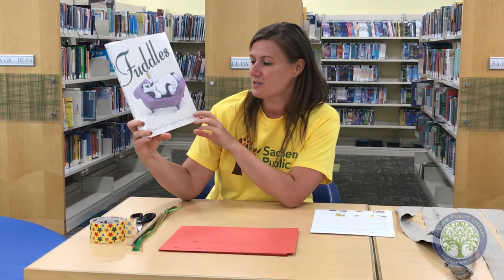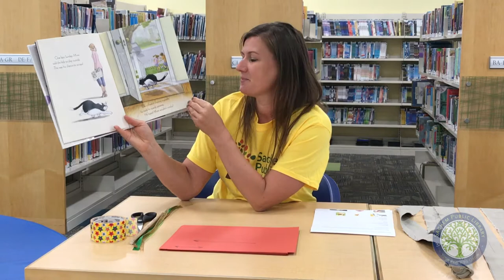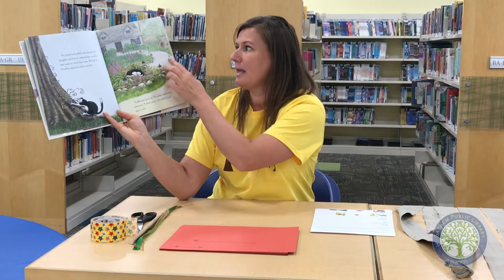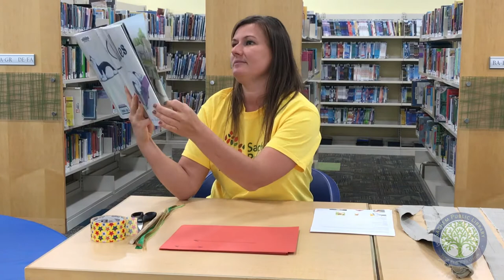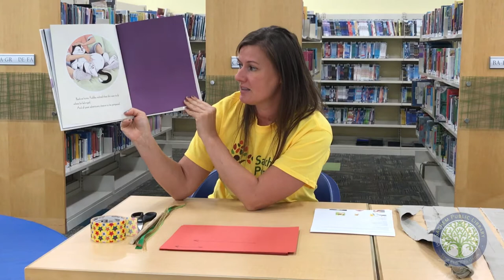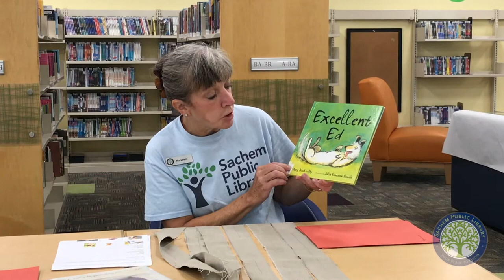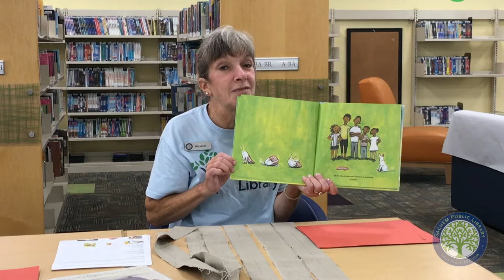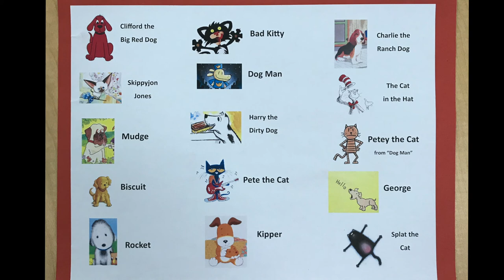DIY Cat and Dog Toys: Take and Make Program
Registration for this event will close on: 9/24/2020
Family fun leads to furry fun with simple-to-make toys for the dog or cat in your home. Don’t have a pet? While you’re crafting, listen to tales of feline-canine hijinks, then test your knowledge of famous cats and dogs from children’s books.  Register one spot per family; each family kit makes both dog and cat toys.